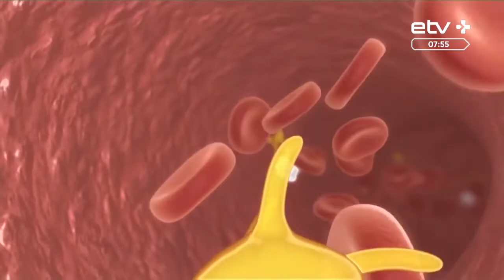Может ли допинг передаваться через поцелуи или секс?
Вчера в нашем эфире мы обсуждали поправки к Закону о спорте, который в числе подразумевают более жесткие меры по борьбе с допингом в Эстонии. Обсудим подробнее тему допинга и тех новомодных методов, с помощью которых известные спортсмены пытаются избегать наказаний. Например, некоторые из них уверяют, что допинг попадает в их организмы через секс, поцелуи или, скажем, мазь для губ. У нас в студии спортивный врач Валерий Ковалёв.